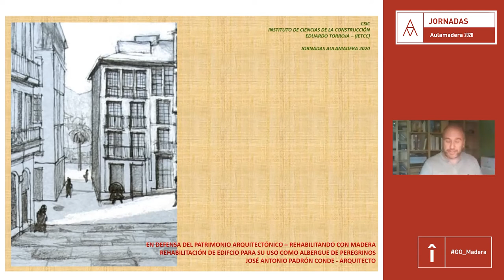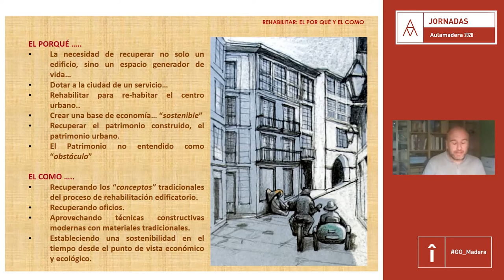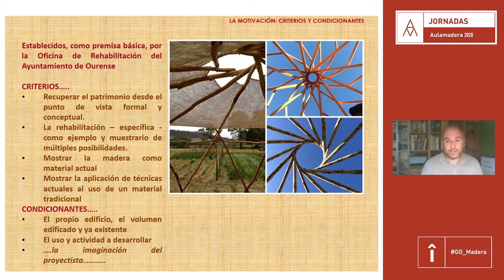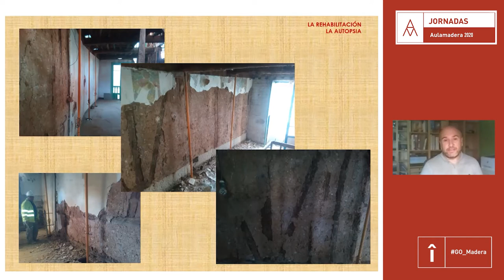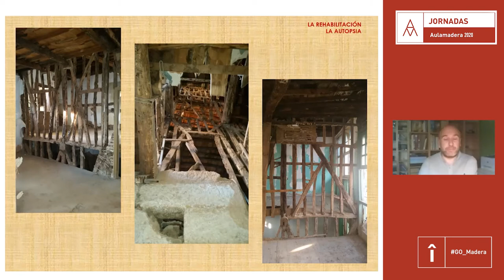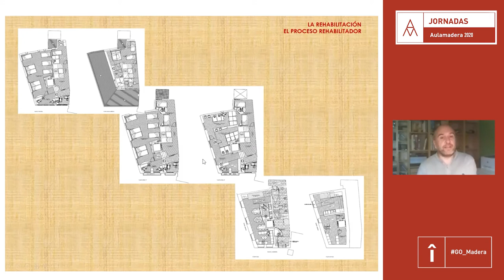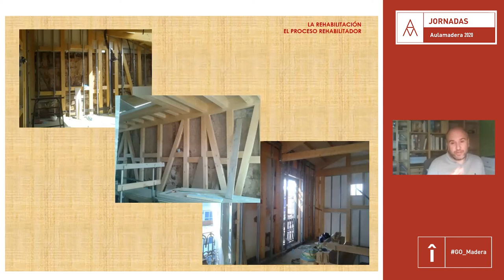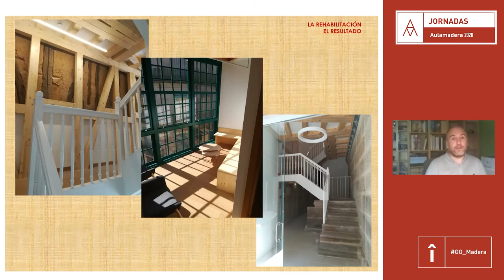Aulamadera 2020 - José Antonio Padrón - Rehabilitación y cultura de la madera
En la jornada "Rehabilitación y cultura de la madera" de Aulamadera 2020, uno de los participantes fue José Antonio Padrón, arquitecto municipal en el Ayuntamiento de Orense. En su ponencia explicó la rehabilitación de un edificio en el casco histórico de ciudad de las burgas y cómo se había respetado el uso de la madera, pero abordándola con técnicas modernas. Además, defendió que la rehabilitación era una forma de devolver el uso y la vida a los espacios vacíos de muchos cascos urbanos.